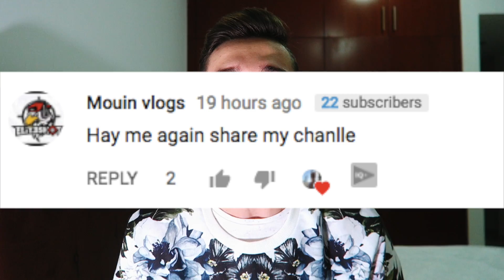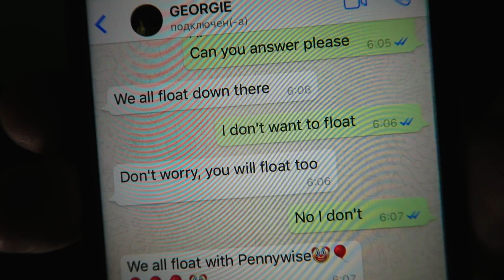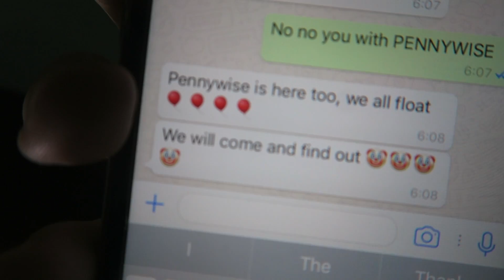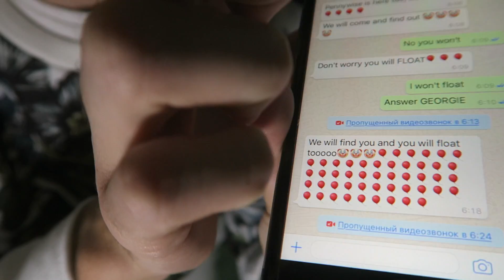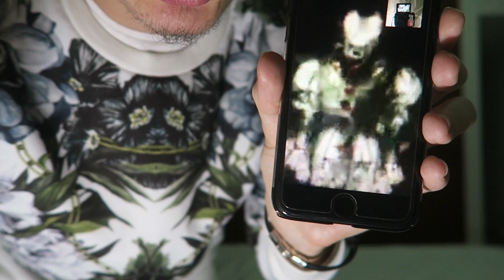DO NOT FACETIME GEORGIE FROM IT MOVIE AT 6AM!! *OMG HE ACTUALLY ANSWERED*